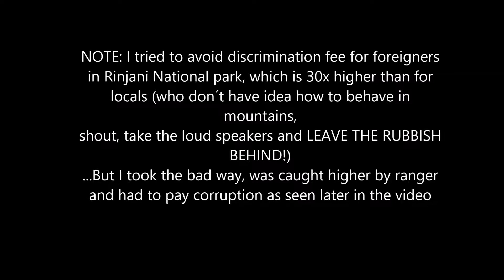Gunung Rinjani Ascend - Got cought for not Paying NP Entrance!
Solo ascend to Mount Rinjani (3726 m) from Sembalun Lawang.